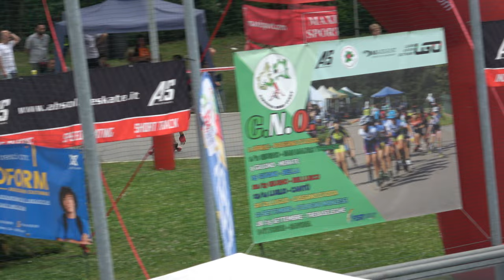XXV Trofeo "La Torr" Merate 2024 - S/M 500 metri sprint, qualifiche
XXV Trofeo "La Torr", specialità "strada".
9 giugno 2024, Merate (LC) - Italy.
Organizzazione: A.S.D. Rotellistica Roseda Merate
Categoria Seniores Maschile.
500 metri sprint, qualifiche.

00:00 batteria 1
01:00 batteria 2

1  53  MERLINI MICHELE  697  A.S.DIL.PADERNESE  48.389
2  162  COVELLI ALESSANDRO ANTONIO  651  G.P.MOBILI CANTU'  48.763
3  397  MAR SERIGNE BASSIROU  1220  ROTELL.ROSEDA MERATE  48.813
4  38  SANGIORGI ACHILLE  4021  BI ROLLER  48.906
5  315  SILVA PAOLO  81  SKATING CONCOREZZO  51.587
6  109  CALZATI MATTIA  3809  A.S.D.BRIANZA INLINE  54.854

1  441  GUMANITA ADRIAN  3946  PIACE SKATERS  48.728
2  212  PROVERBIO SIMONE  651  G.P.MOBILI CANTU'  48.780
3  52  BAIETTA GABRIELE  697  A.S.DIL.PADERNESE  51.452
4  123  DOLCETTI MARCO YEDEGELEGN  1290  SKATING RHO  52.884
5  228  LECCHI EDOARDO  81  SKATING CONCOREZZO  53.439
6  124  MENINI FILIPPO  3809  A.S.D.BRIANZA INLINE  56.089